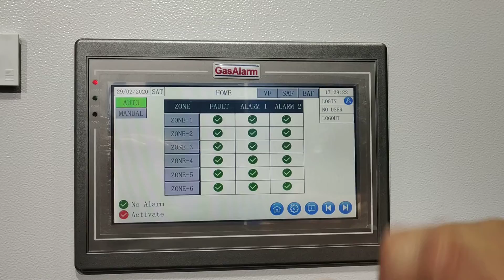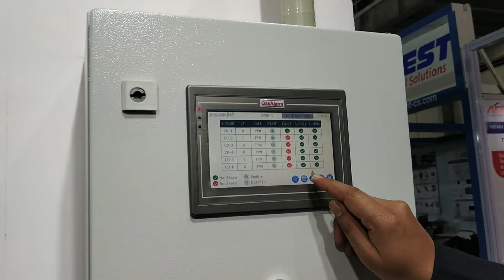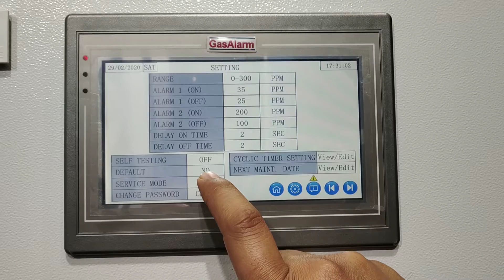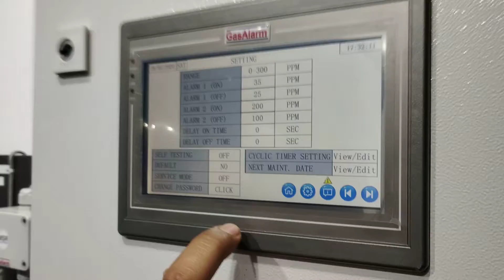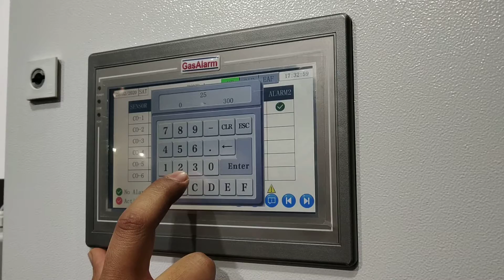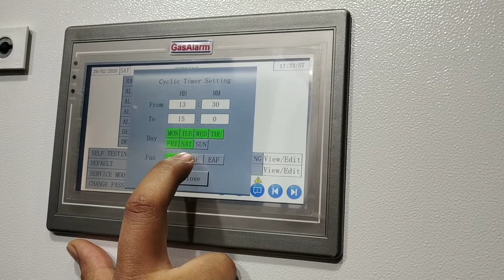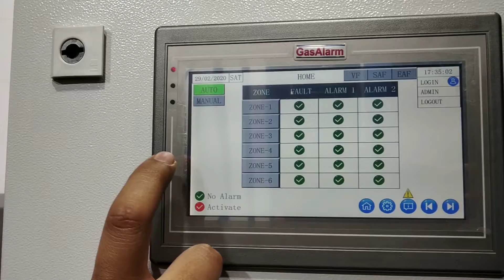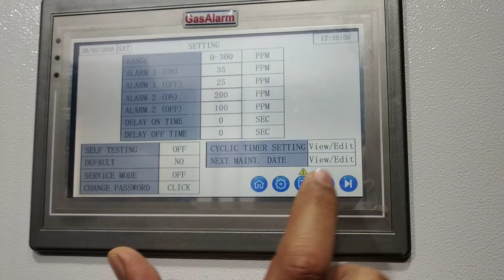Smart PLC and HMI Based Control and Monitoring for Automatic Car Park Verification Control System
ALVI Automation/Gas Alarm Systems designed engineered PLC & HMI based control and monitoring system

CAR PARK MONITORING SYSTEM
Features
• User friendly fully programmed display screens and controller
• Choice of 4, 12, 20, 28, 36, 44 and 52 channel controllers
• Integrated with expansion modules to each level which takes 4x Analog inputs and transfers information to the controller over Modbus/ RS 485 to save wiring costs.
• High resolution 7” touch screen HMI displays
• Designed for CO monitoring car parks to meet AS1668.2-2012
• Real-time monitoring with the ethernet HMI’s over the LAN
• 2x Analog output to run the exhaust and supply fans
• Option for switching between Auto/Manual/Fire mode is available
• Wall-mount controller, display and expansion module in the cabinets
• Enable/ disable exhaust and supply fans on touch screens
• Programmed to monitor alarm and fault status
• Purge mode to meet AS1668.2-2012 (Configurable by user)
• Optional multi-zone function available

ALVI Automation (India) Pvt Ltd in association with ALVI Technologies Pty Ltd (Also T/A Gas Alarm Systems) Sydney Australia, Deals with cutting-edge German range of products like Gas Detection system, Gas leak sensor transmitter like CO, LPG, H2, CO2, O2 , C2H4, NH3 Gases etc, Pressure Switch/Transmitter/Gauge, Electric Damper Actuators, Portable sensors, Liquid Leak & Level device and PLC Automation solution in Australasian Countries.

We, ALVI Automation (India) Pvt Ltd is involved with designing, engineering, implementing, calibration in the field of Gas Detection Systems, Instrumentation, Field devices and PLC Automation Solution.

We collaborate with our German Partners: MSR-ELECTRONIC, MSR-TRAFFIC, MSR-ME: FISCHER, JOLA, FRAKTA/JOVENTA, BECK and GRIESINGER to bring you the best of German Technology backed up by Australian expertise.

We have successfully carried out projects all over India, Australia, New Zealand, Shri Lanka & Hong Kong in building engineering industries, oil & gas, medical gases, petrochemical, mining, food & beverage, laboratories, car parking, cold stores, Ripening Chambers, pharmaceuticals and refrigeration industries. We take pride in providing total process engineering solutions with strong customer service focus and OH&S policies. Training to customers, clients for effective use and operation of the delivered system, we take pride in this too.

We are committed towards customer satisfaction through quality products and services. Our vast clientele proves the same. AAIPL derives a competitive advantage from its excellent track record, product strategy, and the expertise of its team. The team is a group of more than 15 young dynamic energetic extremely talented industry professionals, who are qualified, trained, motivated and experienced enough to serve our customers well.

Our Primary Focus:
a. Critical Life Safety, Asset Safety, Asset Enhancement.
b. Process control instrumentation, process optimization the most cost-effective way.
c. Energy-saving, greenhouse gas saving.
d. Pollution monitoring for better environmental control.
e. Industrial and Building Automation for better information flow, control.
f. Service, calibration, maintenance for asset protection, improvement (We take pride in this).
g. Training to customers, clients for effective use, operation of the delivered system (we take pride in this too).

MSR-Me is a leading German manufacturer who is a leading business pioneer in this domain.
• MSR Electronic, Germany- They are the leader in gas sensors for both safe and hazardous zone, controllers, safety and warning equipment.
• Jola, Germany- Their offerings include top-class level-detection products, plate electrode, float switch, sensors, etc.
• MSR Traffic- They provide the best quality parking solutions, Parkguard Magnetic Sensor and many more.
• Joventa/Frakta, Germany- They provide world-class damper actuator, valve actuator, spring back actuator, etc.
• Fischer Mess Technik, Germany- They offer the best products and solution for pressure, differential pressure, temperature, humidity, liquid pressure sensor, etc.
• Beck Drucktechnik, Germany- They offer world-class pressure sensing technology, with their pressure switch, pressure transmitter, differential pressure switch etc.

Our Industries:
Our customers come from various industries like oil/gas, chemical, manufacturing, petrochemical, pharmaceutical, building, mining, nuclear, steel, defense, power, water, wastewater, mining, cement, dairy, automobile etc.